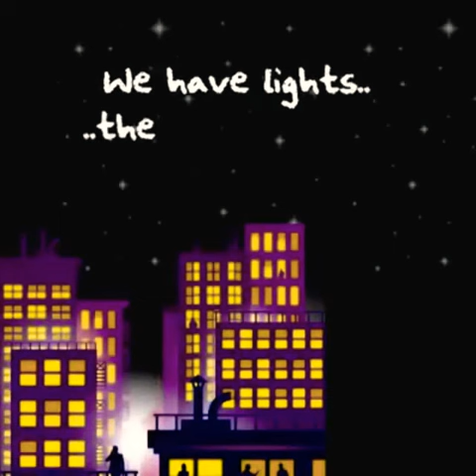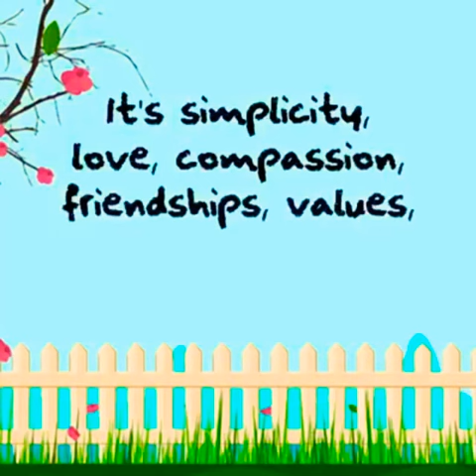Kids story ( village life vs city life)